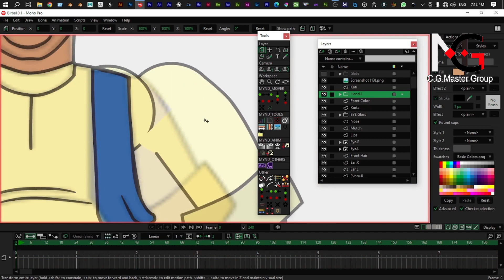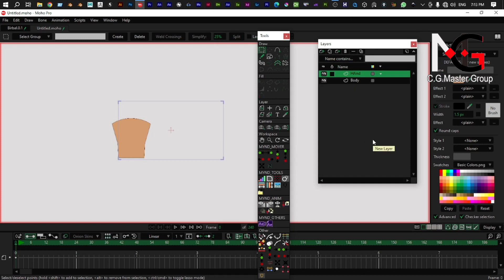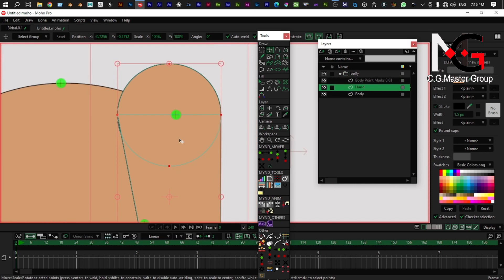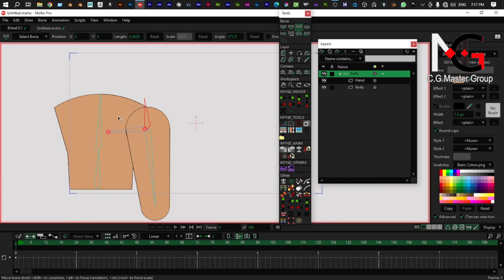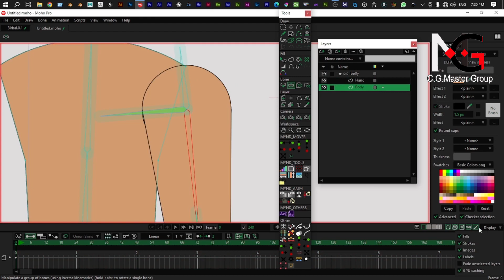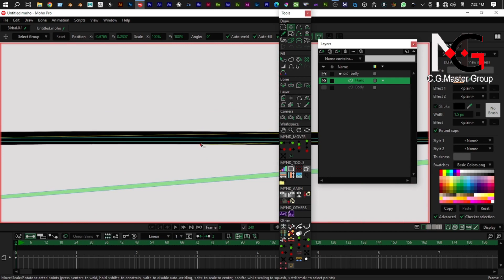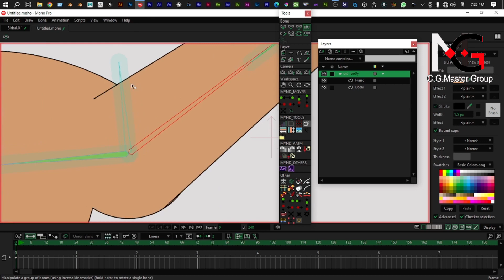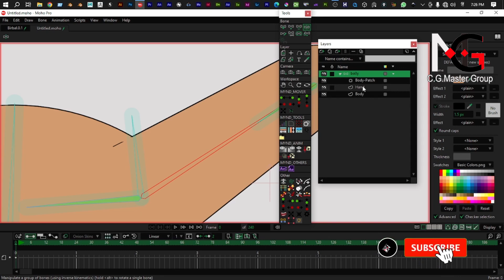Moho Pro Character Hand Problems Solve _ Part 21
Moho Pro Character  Hand Problems Solve